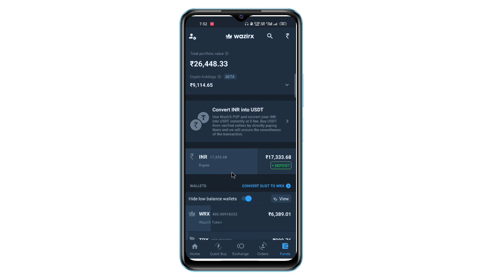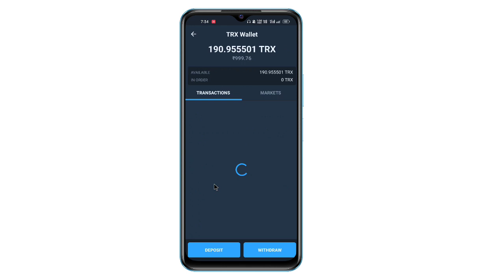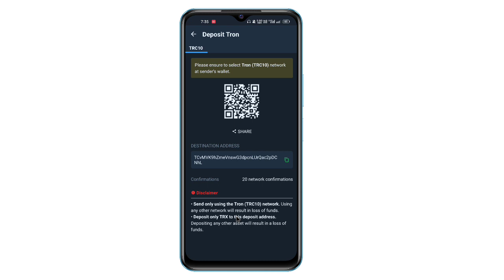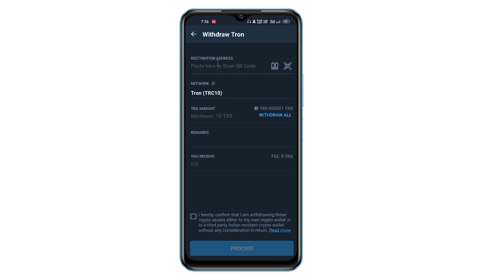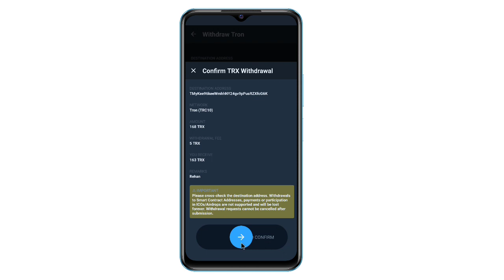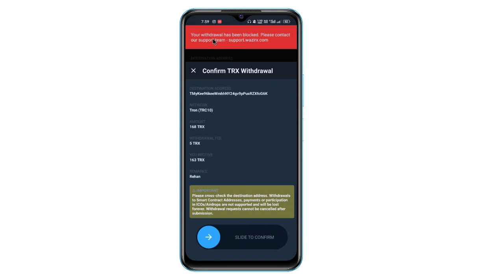How To Transfer CryptoCurrency WazirX To Trust Wallet I How To Transfer Crypto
Refer Code   jv5xsrdw

WazirX
How to transfer Crypto currency WazirX To CoinSwitch
How To Transfer CryptoCurrency WazirX To Binance
WazirX deposit process
how to deposit money in WazirX
How to earn from Crypto currency
Crypto trading process
how to invest in Crypto currency
Crypto currency
Crypto
Bitcoin
btc
tron update
Crypto updates
Crypto currency earning process
new Crypto updates
how to invest in Bitcoin
how to use wazirx
Crypto Trading trick
best Crypto Trading Process
new Crypto currency rules
how to grow our portfolio
portfolio grow trick
how to increase our portfolio amount Crypto se paise kaise kamaye